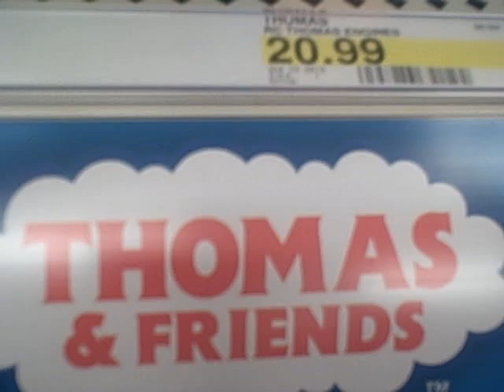Thomas the Tank Engine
Thomas loves Thomas the tank Engine.